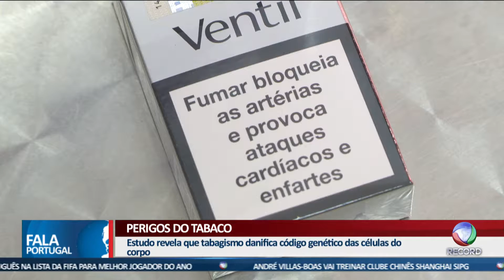Fala Portugal - Perigos do tabaco